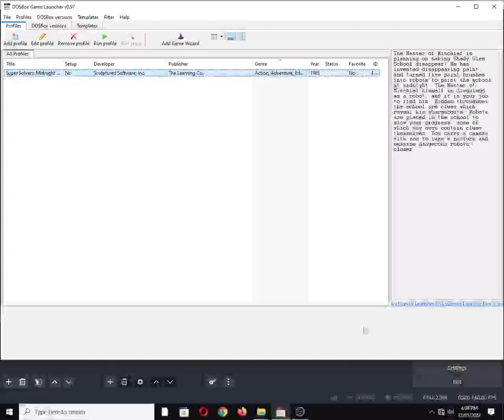Super Solvers: Midnight Rescue! [MS DOS] Title on Tandy 3 Voice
Mobygames description:
The Master of Mischief is planning on making Shady Glen School disappear! He has invented disappearing paint, and turned five paint brushes into robots to paint the school at midnight. The Master of Mischief himself is disguised as a robot, and it is your job to find him. Hidden throughout the school are clues which reveal his whereabouts. Robots are placed in the school to slow your progress, some of which may even contain clues themselves. You carry a camera with you to take a picture and examine dangerous robots closer.

Also available on:
COS.TV: ✅☑✔
Vanillo: ✔☑✅

Hey Algorithm (Idea from: @traumatizedgeworth ): Old School, Gaming, 8-Bit Chiptune/Music, Introduction, Programmable Sound Generator (PSG), Retro, Nostalgia, 1980s, MS-DOS, Tandy 1000, IBM PC Compatible, SN76489, Texas Instruments, Educational, Math, Logic, Learning Company, The, Acclaim Studios Salt Lake City